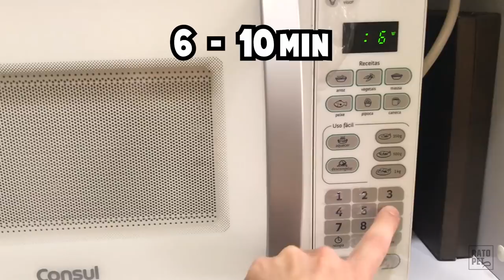Como fazer pipoca para ratos twister (com água)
Seus ratos já comeram pipoca?
É uma guloseima super fácil de preparar e que eles adoram.
Como não é recomendado dar frituras e nem sal para as ratazanas, preparamos a pipoca apenas com água.

Veja como fazer:

Você vai precisar de:
- 1 recipiente de VIDRO
- 3 colheres de milho para pipoca
- 3 colheres de água
- 1 palito de dente
- Papel filme de PVC

Modo de preparo:
- Coloque 3 colheres de milho para pipoca no recipiente de vidro
- Adicione 3 colheres de água
- Cubra com o filme de PVC
- Faça furos no filme de PVC com um palito de dente
- Leve ao microondas por 6-10 minutos.
- Retire o filme de PVC
- Espere 3min antes de servir.

Video inspirado no post da Demons Rats Rattery